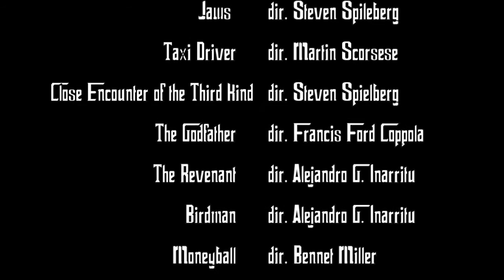Francis Ford Coppola – The Godfather of Cinematic Literature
Throughout his career, Francis Ford Coppola, along with Steven Spielberg, George Lucas, and Martin Scorsese, defined the era of 1970’s filmmaking I like to call neo-classicalism by using techniques that made films parallel to literature in gravitas and cultural influence. But more specifically, without Coppola’s Godfather trilogy, modern cinema would be a drag.

If you guys wanna learn more about scene-winning, definitely check out this video on Tony Zhou's channel, Every Frame a Painting